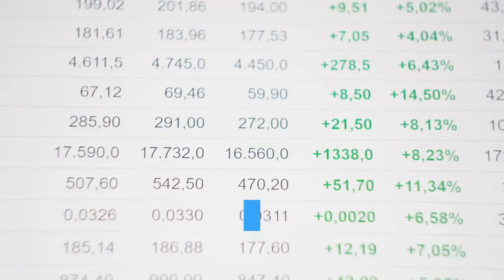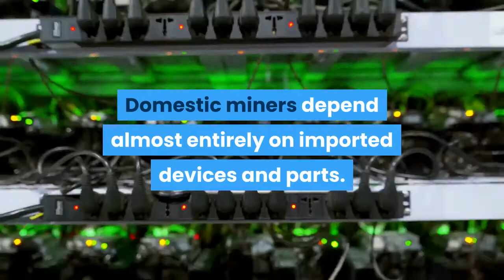Russian Crypto Miners Brace for Computer Chip Crisis Fallout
Russian crypto miners could be hit by the looming semiconductor shortfall, per a new report – as chipmakers warn of a sharp drop in production rates. Consumer electronics brands such as South Korea’s Samsung and LG have joined an increasingly loud chorus, which also includes the automakers Volkswagen, Audi, Seat and Škoda, warning of trouble ahead as semiconductor chips become increasingly hard to come by. Chipset manufacturers say they have been hit by supply chain issues, with some parts set to remain in short supply until at least the second half of 2021. ZDNet last month quoted the Taiwanese firm TSMC, the world’s biggest supplier of semiconductors, as stating that it is set to ramp up production by spending USD 100bn on capacity-increasing measures. Regardless, the issues may not be fully resolved until some time next year. Rival chipmaker Intel has expressed similar opinions. According to Izvestia, a huge spike in demand for crypto mining hardware was one of the factors that have contributed to the shortfall. As previously reported, mining equipment has been selling like hotcakes in Russia, with many miners now bypassing vendors and buying rigs and graphics cards wholesale from manufacturers based overseas in batches of 1,000+. But while the newspaper notes that many Russian industries will likely be unaffected due to the fact that Russia has an albeit small domestic semiconductor production capacity, this will likely be of no aid to Russian miners. Domestic miners depend almost entirely on imported devices and parts. These, the newspaper claims, will be hard to source in the coming months, a fact that could lead many mining pools in the country to scale back their expansion plans until next year at the earliest. Meanwhile, the demand for rigs appears to have driven some to the second-hand market, where opportunist schemers lurk. Novosti Voronezha reported that a 50-year-old man trying to buy second-hand crypto mining hardware was overjoyed to receive a delivery shortly after paying a vendor online some USD 200 – only to open the parcel and discover he had been sent two bottles of water an old fire extinguisher by fraudsters. The buyer took his case to the police, who managed to track down and arrest the con-artists in the Russian Republic of Adygea. Two men, aged 21 and 20, have been taken into police custody and face jail time of up to five years if convicted.____Learn more:- New York Takes Heat From Miami Over 'Wrong' Crypto Mining Ban Proposal- Proof-Of-Bitcoin Needed As Critics & Competitors Unite To Play Climate Card- A Closer Look at the Environmental Impact of Bitcoin Mining- Bitcoin Mining in 2021: Growth, Consolidation, Renewables, and Regulation